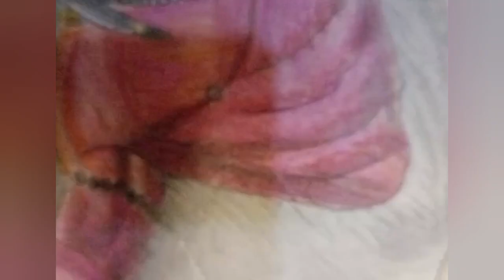Realistic Pencil color Lord Shiva Drawing